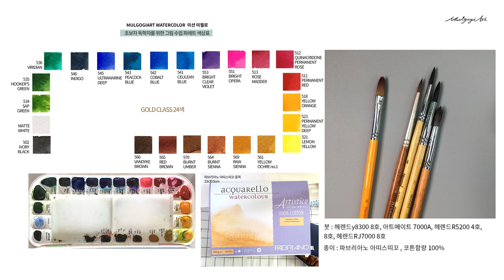수채화 튤립 그리기 _ 수채화 그림수업 32강 투톤그라데이션 튤립 watercolor flower painting tulip 물고기아트 아뜰리에ㅣ독학수채화강좌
수채화로 예쁜 그림 배워 보는 시간
- 취미로 수채화를 시작 하고 싶은데 엄두가 나지 않아 계속 미루셨나요?
- 그림을 독학 하고 계시는데 답답한 부분은 없었나요?
- 뭐 부터 그려야 할지 고민 이신가요? ^^
- 저와 함께 수채화 그림 그려 봐요~~

안녕하세요 물고기아트 입니다.^^
초보자,독학자를 위한 수채화 그림수업 ,
 32강,  튤립을 그려 보았습니다.

이번 시간 영상도 즐겁고 유익하게 시청해 주시고
매주 저와 함께 집에서 편하게 그림 그려요.❤

집에서 혼자 수채화 독학 하시는 분들께 항상 도움이 되는 영상을
만들 수 있도록 노력하겠습니다^^ 많은 응원 부탁드려요❤❤
좋아요 구독은 영상을 제작하는데 큰 힘이 됩니다^^ 감사합니다.

사진자료는
  물고기아트 네이버 블로그 에서 보실 수 있어요.
(초보자 독학자분들을 위한 자료 입니다. 다른 용도로 사용하지 말아주세요)

완성 그림은
에서 크게 볼 수 있어요.

✅타임스탬프
00:00 인트로
00:10 사용한 재료안내
00:19 수업시작 및 이야기
03:32 스케치
21:11 그림피드백이 필요하시다면
22:06 채색하기전 생각해 줘야 할 것
23:55 투톤그라데이션 간단 설명
25:15 튤립어두운 부분의 색감 만들기
26:52 채색시작
54:06 줄기 및 이파리 채색
1:01:10 전체 마무리
1:04:10 수업정리

✅사용한 재료와 붓 , 물감의 정보는 영상 앞 부분에 나와요.
★사용한 종이
파브리아노 아띠스띠꼬 수채패드 중목

★사용한 물감
미젤로 미션 골드클래스 24색

(물고기아트 채널을 구독하시는 분들을 위한 수채화 커뮤니티
입니다.
아직은 다양한 정보나 적극적인 카페 운영을 못하고 있지만 채널을 구독하시는 분들 가운데 그림으로 서로 소통하고자 하시는 분들은 가입해 주세요^^ 가입시 유튜브구독 후, 유튜브 닉네임으로 가입요청 해주세요
헷갈려요~~~^^)

이를 다른 용도(강사의 수업자료 및 상업용도 및 기타)및 2차 가공 하여 사용 할 수 없습니다.